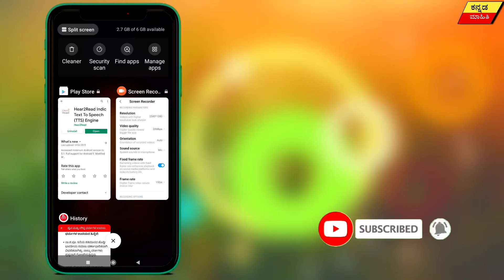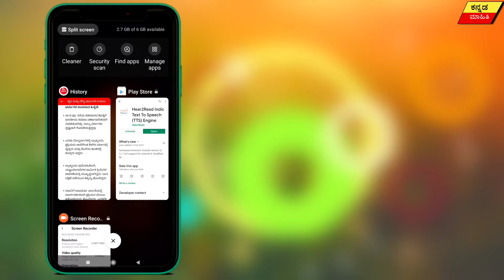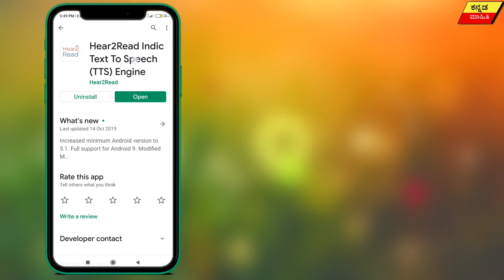ಕನ್ನಡ ಓದಲು ಕಷ್ಟ ಆಗ್ತಿದೆಯಾ ಮಿಸ್ ಮಾಡದೇ ವಿಡಿಯೋ ನೋಡಿ || new kannada reading app 2021🔥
ಕನ್ನಡ ಓದಲು ಕಷ್ಟ ಆಗ್ತಿದೆಯಾ  ಮಿಸ್ ಮಾಡದೇ  ವಿಡಿಯೋ ನೋಡಿ || kannada reading app

 ಧನ್ಯವಾದಗಳು🙏🙏
🏻 ಈ ವೀಡಿಯೋ ಇಷ್ಟ ಆದರೆ,
 ◻ಲೈಕ್ 👍🏻
◻ಕಾಮೆಂಟ್✍
◻ಶೇರ್ ಮಾಡಿ..🤝🏻

 WhatsApp group  :  our group click here ♥♥

Kannada Mahiti tantragnana